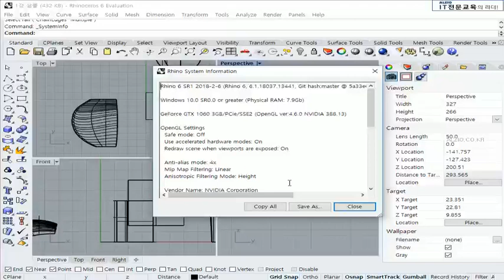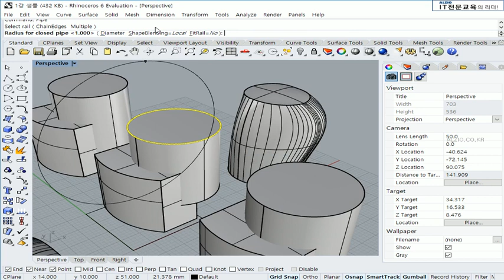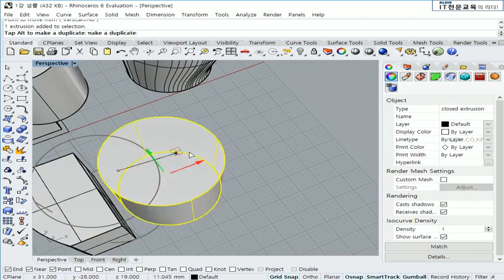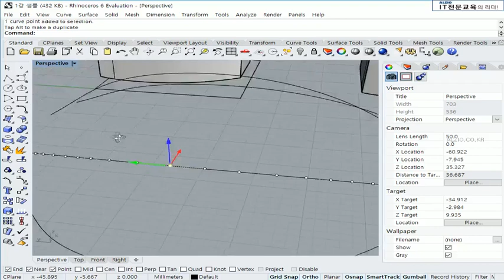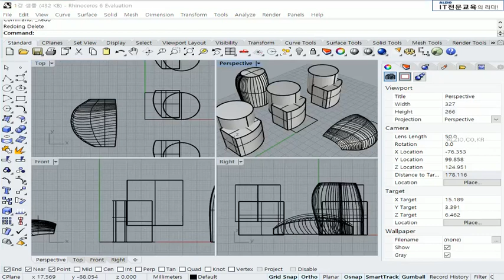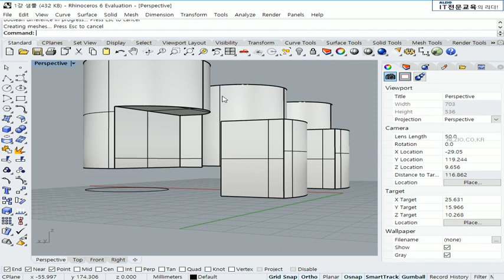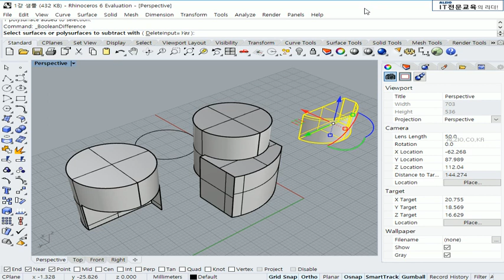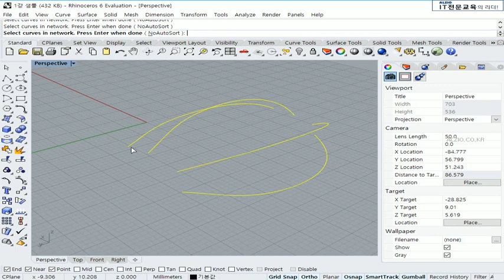라이노6 강의 기초부터 실습 위주의 교육